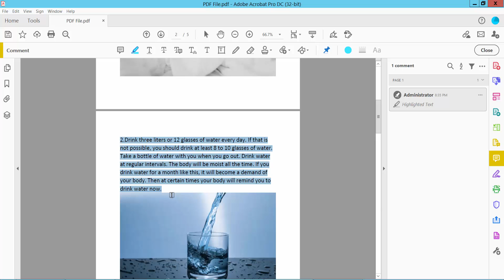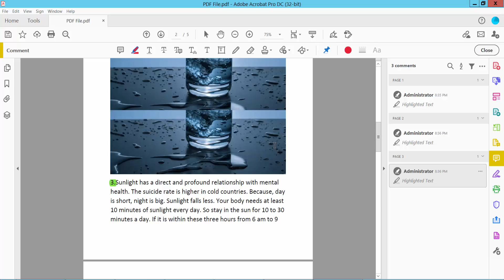How to change highlight color in pdf document in Adobe Acrobat Pro DC 2022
Hello everyone, Today I will show you, How to change the highlight color in a pdf document in Adobe Acrobat Pro DC 2022,